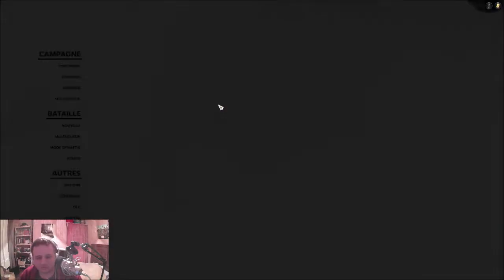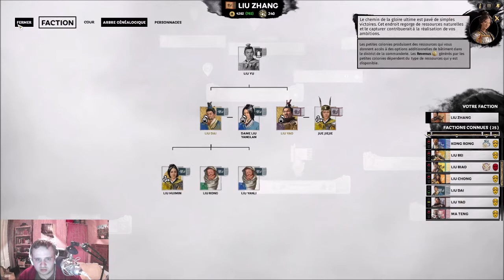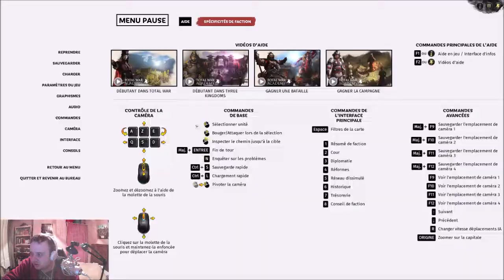[FR] PRE-ACCES - Total War 3 Kingdoms - FLC Liu Yan en 190